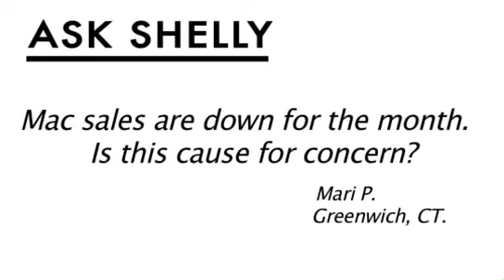CBS to Pit TV.com vs. Hulu: MediaBytes with Shelly Palmer De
* CBS to relaunch TV.com.
* Facebook now valued at $2 billion.
* Internet Explorer flaw makes users vulnerable.
* National Lampoon  CEO charged with conspiracy, fraud.
* Plus, today's consulting question, "Mac sales are down for the month, is this cause for concern?" Shelly has the answer on today's MediaBytes.